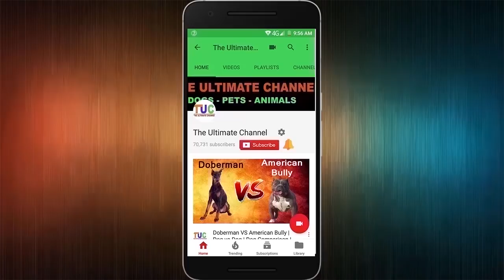Doberman VS American Bully In Hindi : Dog Vs Dog : Dog Comparison : The Ultimate Channel